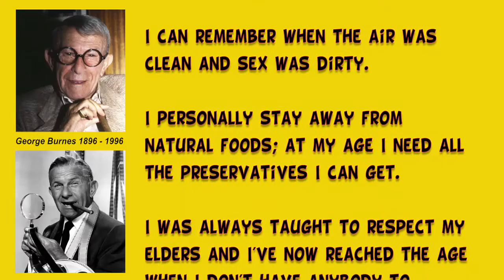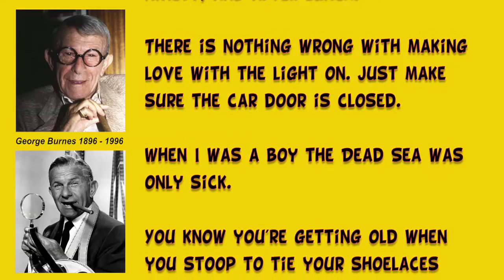George Burnes: Classic One Liner Jokes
A dedication video of 14 classic one-liner jokes from George Burnes

Video edited and compiled by Wolfgang Riebe to a comedian that has been a great inspiration in my career.

Comedy Magician, Speaker & Entertainer, Wolfgang Riebe enjoys creating Memorable Magical Moments with a unique selection of humorous videos for YouTube.

He is an international Comedy Corporate Magician and Keynote Speaker and has entertained and inspired millions of people during the last 27 years. He has also appeared in over 150 countries live and is a multi and best selling author and TV star of numerous of his own 'prime-time' TV series..